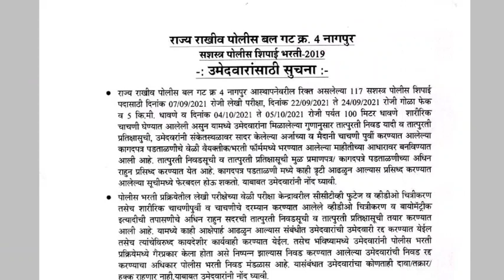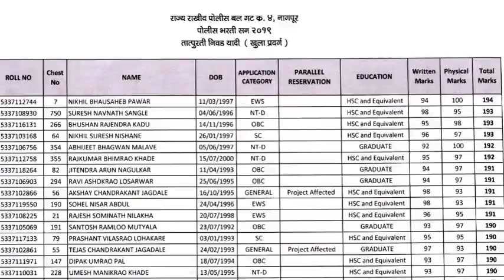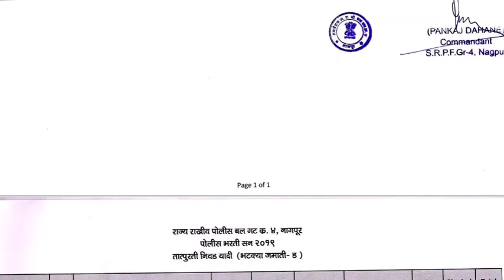SRPF Group 4 Nagpur selection list declare | police bharti latest update 2022